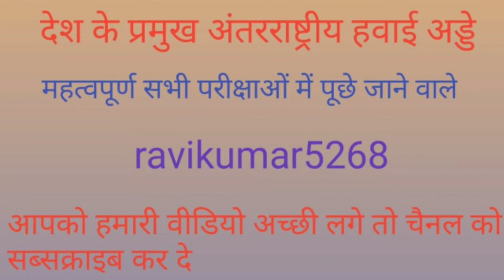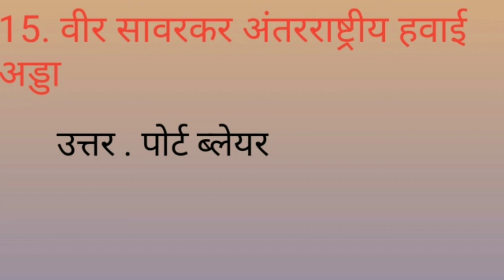भारत के अंतरराष्ट्रीय हवाई अड्डे Bharat ke antarrashtriya hawai adde ravikumar5268 RRB,SSC,UPSC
Hello Friends
I Am Ravi Kumar

Video Details -देश के अंतरराष्ट्रीय हवाई अड्डे

This video only education purpose. Ravikumar5268